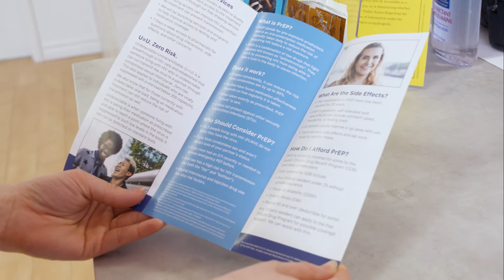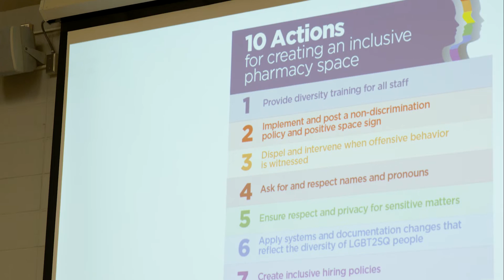I'm a Stigma Buster. I'm Pharmacy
As a pharmacist working in central Ontario, Andrew Schonbe saw significant gaps in access to important HIV prevention and management medication, so he worked with a developer to launch a mobile HIV prevention app where patients across Ontario can access PrEP Clinic care directly from their mobile device.